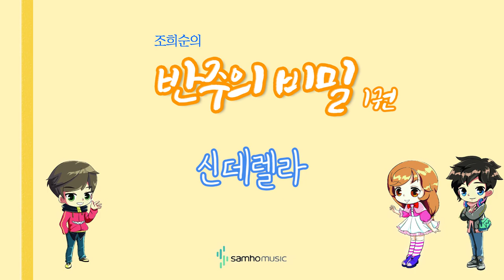조희순의 반주의 비밀 1권) 신데렐라 AR. 삼호뮤직 출판사 [조희순 교수 | JOY쌤]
이번 영상은 새로 나온 '반주의 비밀' 1권에 수록된 "신데렐라" 라는 곡입니다!